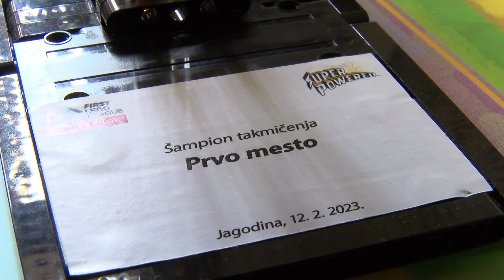Kragujevčani najbolji na nacionalnom takmičenju u robotici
Ekipa Prve kragujevačke Gimnazije Lego Mafia proglašena je najboljom ekipom u Srbiji i ovaj tim osvojio je prvo mesto u Robot igri, na takmičenju u robotici First Lego Liga, koje je održano u Internacionalnoj školi ''Crnjanski'' u Jagodini.